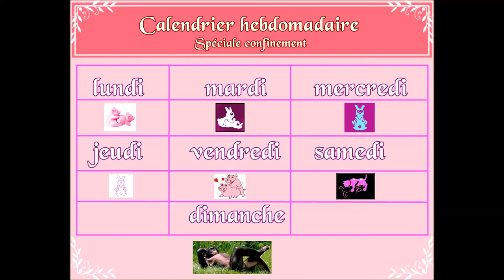Hebdobido nobos - RLB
Chanson populaire traditionnelle